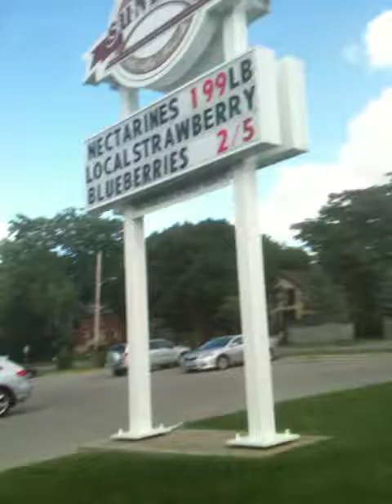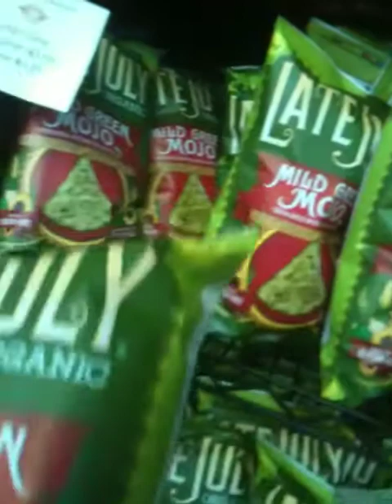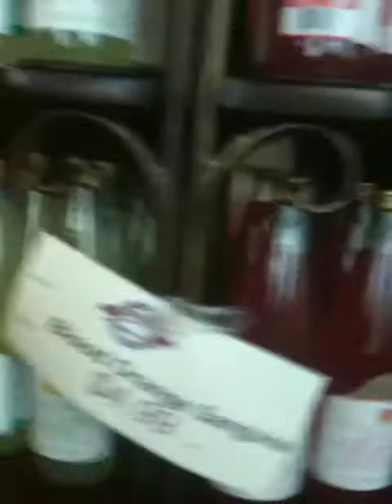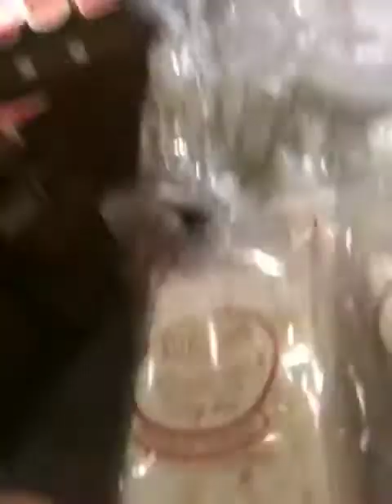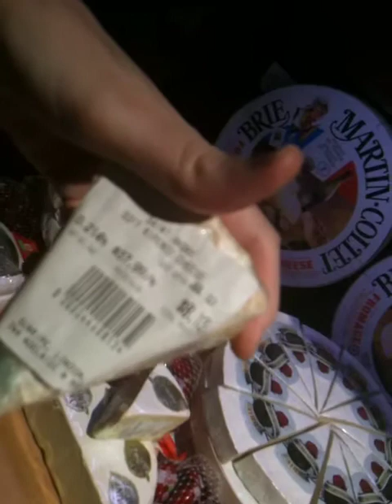Sunripe Marketplace in London, On (Map Locations in Description)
Get the freshest food products in town! The owners will handpick every product at 2:30am (often the day after the farmers harvest them) to sell in the store directly the same day! No Wharehouses!!!

A good friend of mine introduced me to this awesome market and I'm so impressed, not only does the store have an Italian vineyard vibe to it with the grapevines hanging from trellises from the ceiling, but the lighting sets the mood and the product is impeccably displayed. Every item on a shelf or on display is so fresh, there is not a bad apple in sight or a with questionable ingredients.

I had no idea about the products they produce themselves or how they go about picking them straight from the supplier, so please check out this short but succinct article from the local London Free Press:

Sunripe Marketplace
774 Adelaide St N,
London, ON N5Y 2L6 Canada

Getting off 40 onto Wellington Rd, go north and turn right onto Base Line. This road will curve a little and go over a bridge, but look out for Adelaide on which you will turn left to go North. You will see it on your right after the street Piccadilly.

If you know of anywhere else in the local Chatham-Kent area or South-Western Ontario to get Ethnic or fresh & all natural foods (ie Non-GMO), please let us know, we would love to check it out.

We love trying new foods so here some more shops and events we checked out in our trip to London, On:
Sun Fest (Coming Soon)